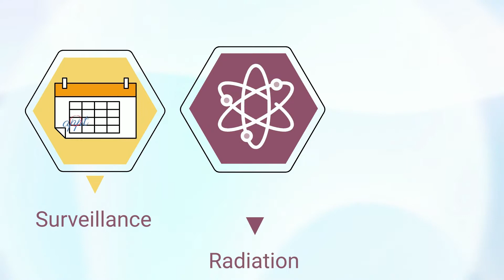Welcome to P3P, Personal Patient Profile Decision Tool 2022 - Explainer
Welcome to P3P, the personal patient profile.
about prostate cancer treatment options such
as surveillance, radiation and surgery.
Cancer specialists have designed this program
to help tailor the information to you.
What's most important to your values and lifestyle?
It's not easy to think about or even discuss
personal matters such as sexual function,
bladder or bowel control.
The P3P website contains in-depth information
about the options, side effects and other
things you should know.
After answering the questions, you'll receive
a summary report that you and your doctor
can review together.
Being proactive in your care and learning
more will help you while making your decision.
Studies have shown that this tool helps men
feel more certain during this difficult time.
We hope the information on P3P helps you.